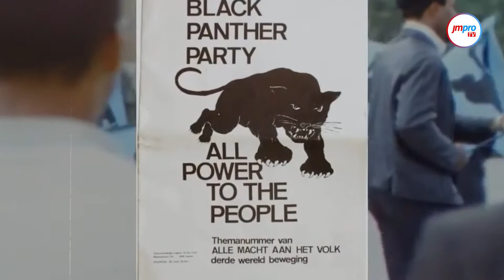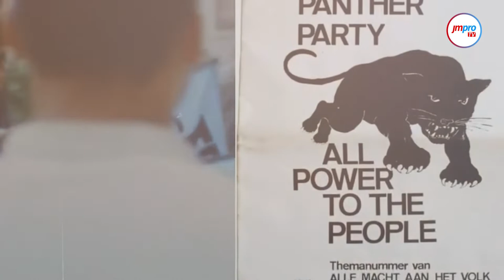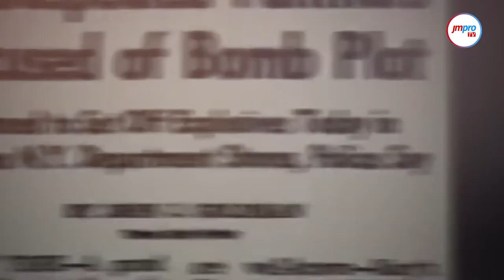¿Qué representó el Partido Pantera Negra?